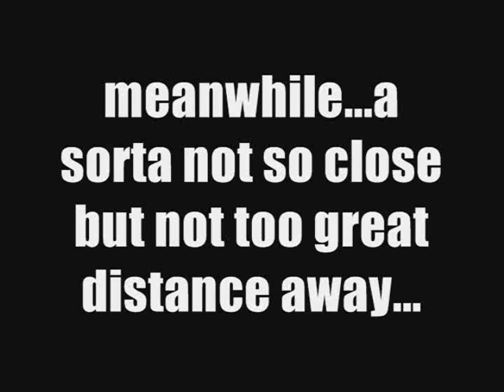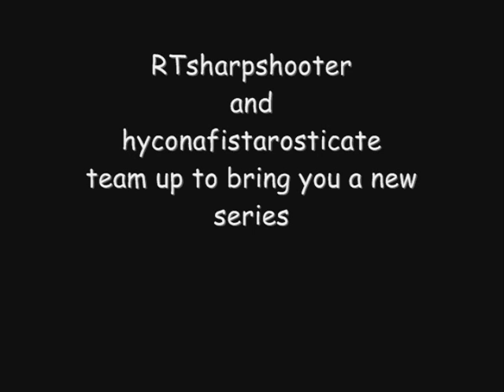The Super Awesome Adventures of HUNK - Ep. 4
Part 4 of our Resident Evil 4 parody!
Episode 4 - The Castle NOT in the Sky - Part 2

After fighting through an army of monks (turns out they're not in the Klan after all), HUNK and Ashley find an Australian salesman...who only sells 3 things. If you ever seen a game called Link: The Faces of Evil", you should get the joke.

Afterwards they meet Salazar...oh boy...

The cartoony bit was made by me, although i admit i tried to copy ShadowLeggy's art style...to no avail :P